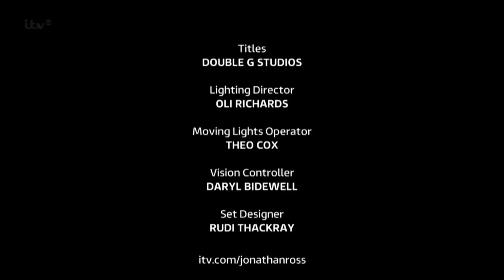The Jonathan Ross Show S05E01 Tom Hanks, Sandra Bullock, Cilla Black and James Arthur (HD)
Guests: Tom Hanks, Sandra Bullock, Cilla Black and James Arthur
Air Date: 12 October 2013